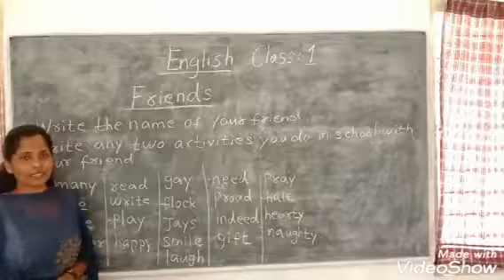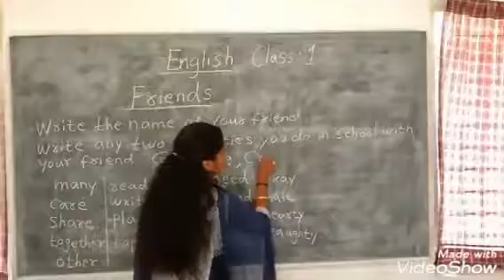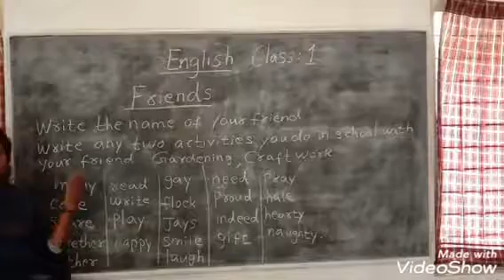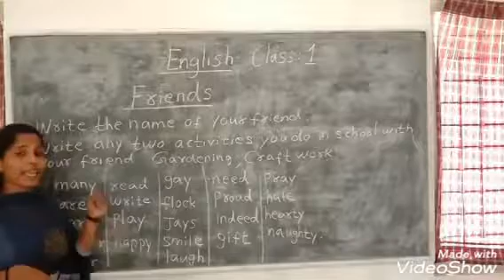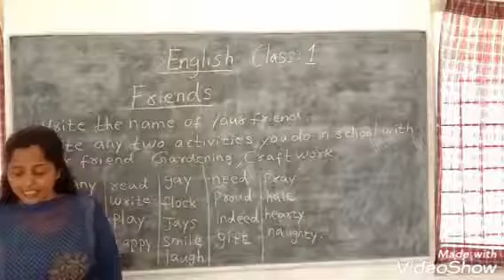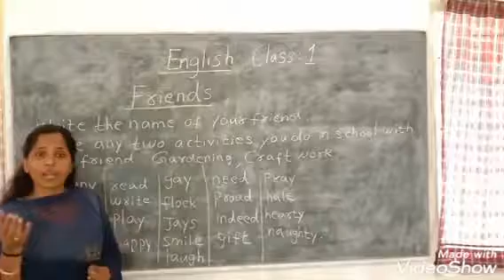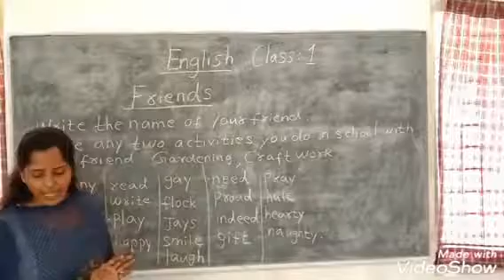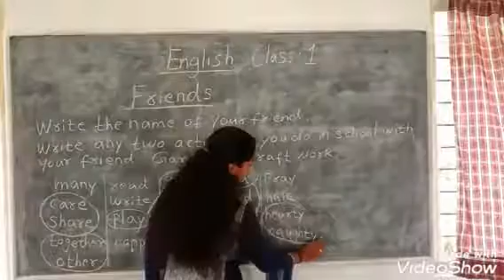English Std 1 Friends